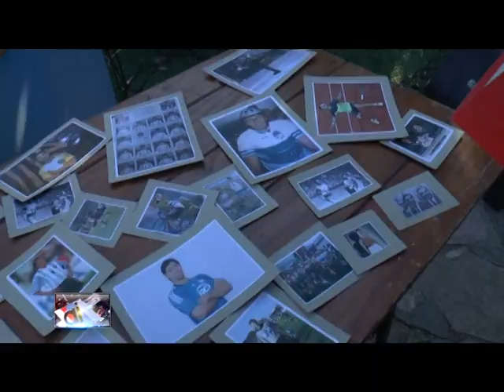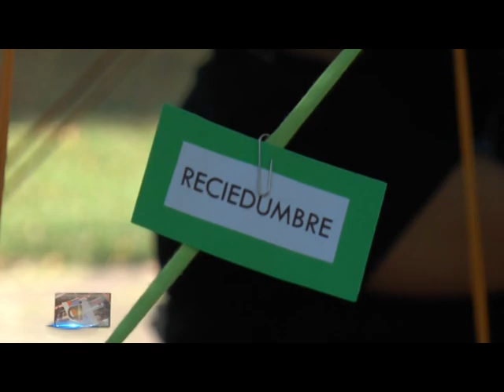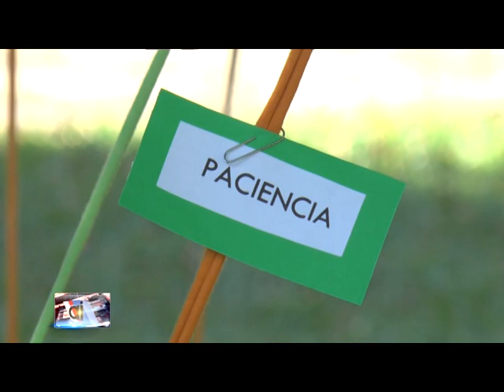Delfo100Años: se celebró en Armstrong el natalicio de Delfo Cabrera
El proyecto "Delfo, huellas de un pueblo" impulsado por jóvenes armstronenses celebró el 2 de Abril el cumpleaños número 100 del atleta olímpico local. Con un gran marco de público, la Plaza Flotrón se llenó de historia, juegos y festejos. Estuvieron presentes en el evento los hijos de Delfo Cabrera, quiénes hablaron con nuestro medio sobre el reconocimiento realizado a su padre.